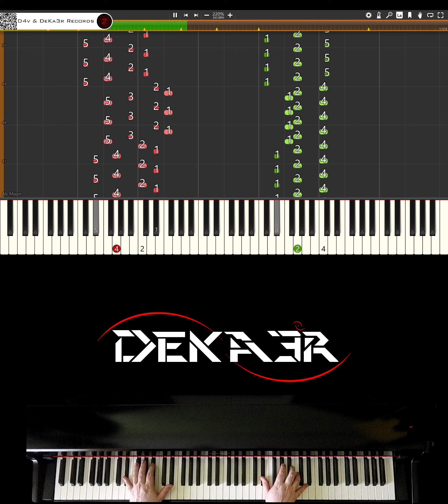🔴 IRL 🎹 RUNNER • CREACIÓN DE SU DIGITACIÓN, MNEMOTECNIA Y ESTUDIO PARA PIANO